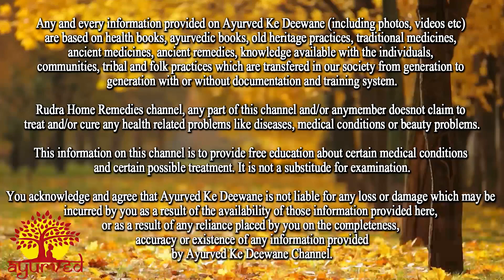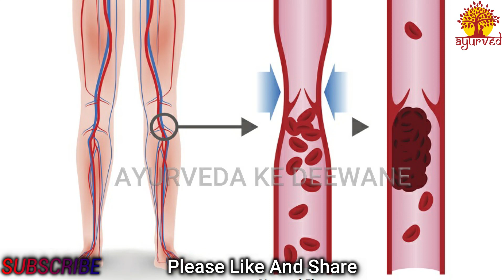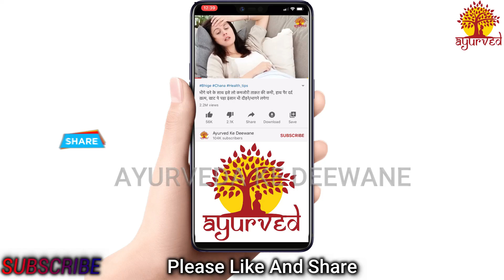शिमला मिर्च के बीजों को खाने से जड़ से ख़त्म होते है 8 भयंकर रोग